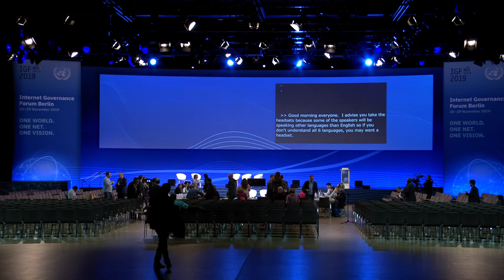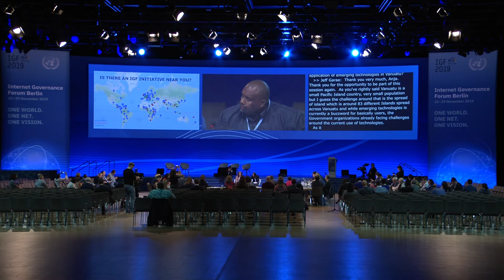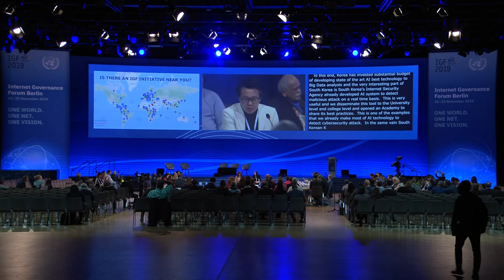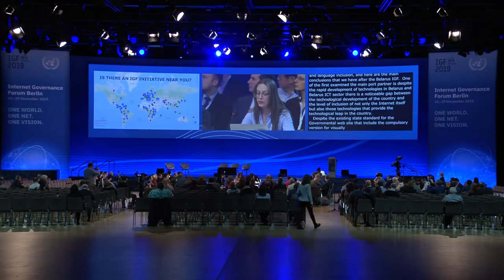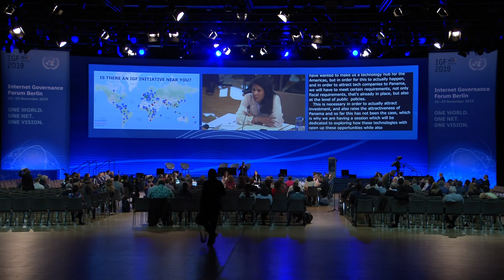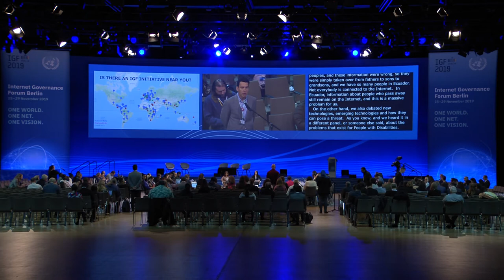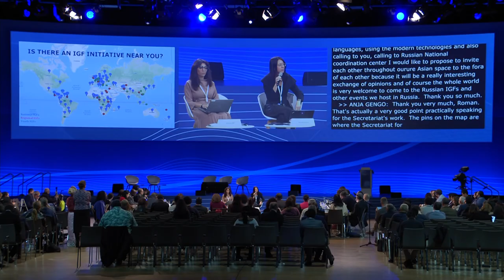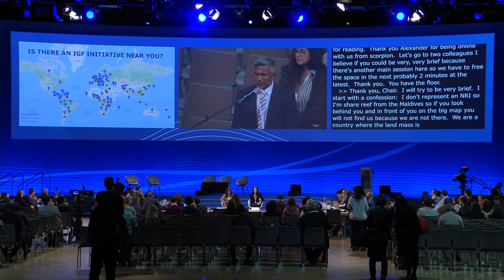IGF 2019 - Day 3 - Convention Hall II - Emerging Technologies and their Interfaces - Chinese